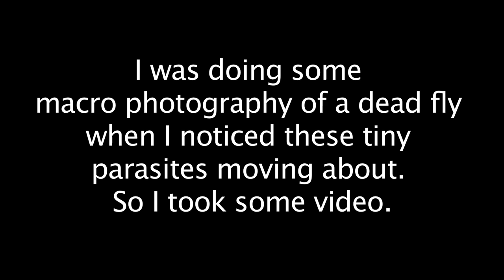Fly up close macro lens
Made this video using a DIY macro lens trick, the focal length is very shallow and it can be really hard to focus. I was lucky to catch these little guys as they can't be seem with the naked eye.